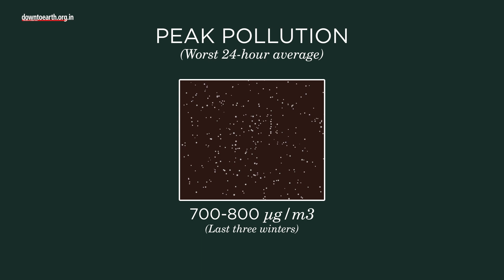CSE Study : 20% reduction in PM2.5 levels in Delhi and NCR during the pre-winter season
A report by Delhi based Centre for Science and Environment (CSE) has shown that the average PM2.5 pollution in Delhi in the winter season has declined by 20% as compared to the pre-pandemic period.
PM2.5 air pollutants are particles that reduce visibility and cause health problems when levels are elevated. The AQI has been ‘poor’ for about a week now following October rains that had given the city some respite.  Reasons range from burning of farm stubble in Haryana and Punjab and firecrackers preceding Diwali.
Trends were captured from 1 January 2015 in Delhi and the National Capital Region (NCR) and data available from 81 operational air quality monitoring stations in the region was studied.
The PM2.5 concentration for winter (October 1 to February 28) has reduced from 180-190 microgram per cubic metre before the pandemic to 150-160 microgram per cubic metre.
But the 24-hour standard (60 microgram per cubic metre) and annual standard (40 microgram per cubic metre) are about 4 times lower than the seasonal average.
Peak pollution (worst 24-hour average) has been within 700-800 microgram per cubic metre range during the last three winters as compared to the pre-pandemic period when it crossed 800.
Ghaziabad registered a 30 per cent improvement, the highest among all major cities followed by Greater Noida (28 per cent), Noida (23 per cent) and Faridabad (16 per cent) and Delhi (12 per cent) and Gurugram (11 per cent).
Faridabad, with an average of 159 microgram per cubic metre, was the most polluted city of the NCR last winter.
The report also highlighted that a different station in Delhi recorded peak pollution every winter over the last years.
Shadipur, DTU, CRRI Mathura Road, JLN Stadium, Alipur, ITO and Rohini have faced the worst peak pollution over the last seven winters. Suggested steps by CSE to combat winter pollution include collection and segregation of waste streams, increasing access to clean fuels for industry, intensifying public transport strategies, enforcing parking controls, dust control and ensuring access to a reliable electricity supply.